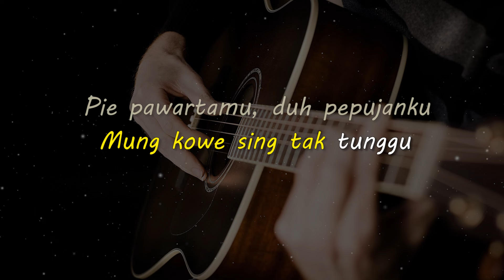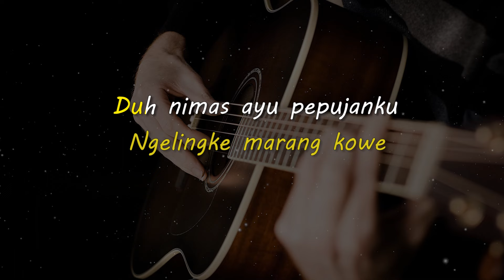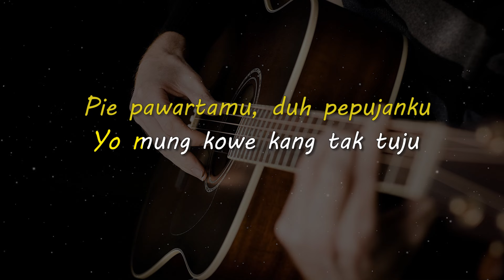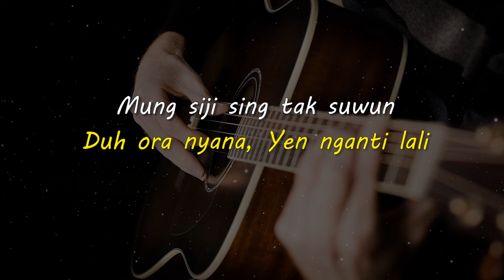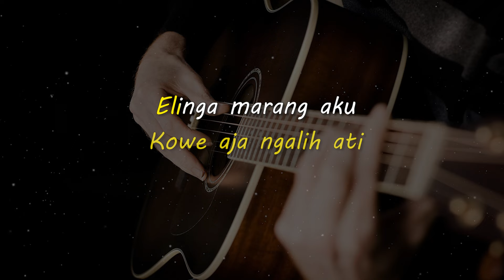MANJING RATRI // VITTO FERNANDA feat BAGUS SATRIO // KARAOKE GITAR AKUSTIK NADA COWO ( MALE )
Lirik

Sumunare srengenge wanci sore
Ngelingke marang kowe
Duh nimas ayu pepujanku
Mung kowe sing tak tunggu

Pie pawartamu, duh pepujanku
Yo mung kowe kang tak tuju

Reff
Apa kowe wis lali, Marang aku iki
Duh ora nyana, Yen nganti lali

Mung siji sing tak suwun
Kowe aja ngalih ati
Elinga marang aku
Kang tresna mring sliramu

(Voc cewe)

Mas ora lali
Mring katresnanmu
Ra bakal cidro janji

Wong bagus
Tan beda atiku
Tresnaku uga mring sliramu

Matursuwun.